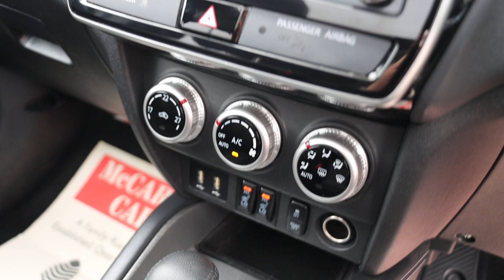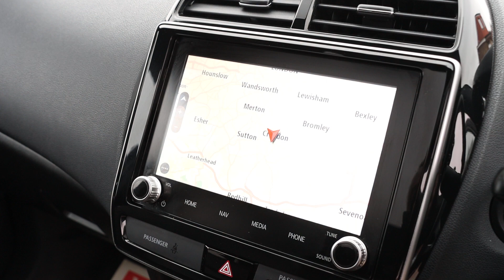WJ20UZE Mitsubishi ASX 2.0 EXCEED HATCHBACK PETROL AUTO PAN. ROOF HEATED SEATS SAT NAV BLUETOOTH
WJ20UZE
Mitsubishi ASX 2.0 EXCEED 5DR HATCHBACK PETROL AUTO PAN. ROOF HEATED SEATS SAT NAV BLUETOOTH APPLE CARPLAY REAR CAMERA 1 OWNER FROM NEW 31000 MILES FSH 3 SERVICES